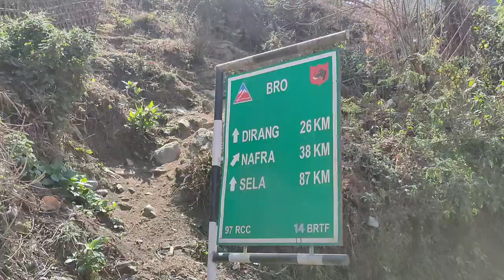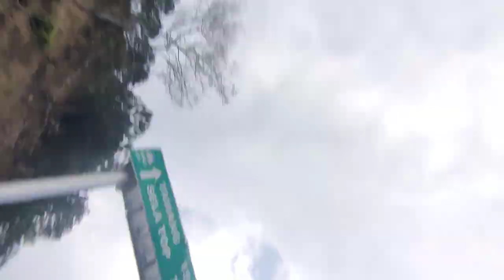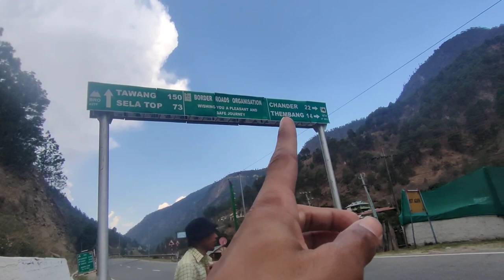Daily Adventures: Life on the Road"@tikluvlogs8913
TRAVELL♡⁠PATNER @tikluvlogs8913